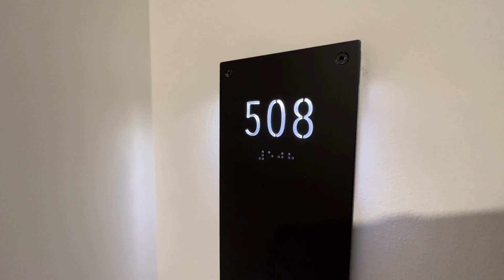The Quinn SF | Unit 508 | FPI Management